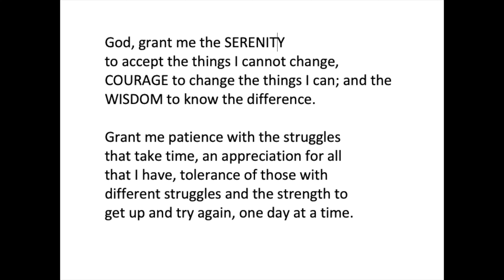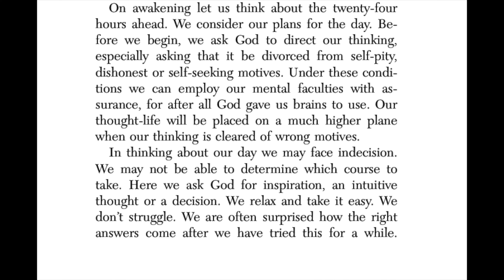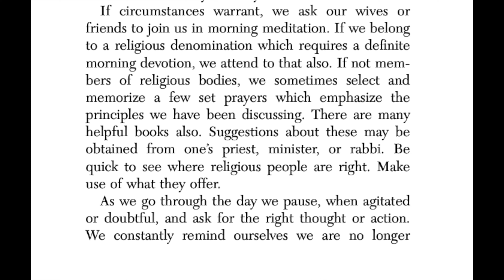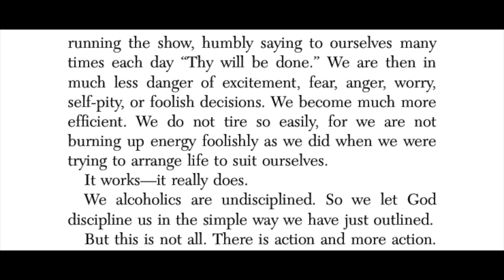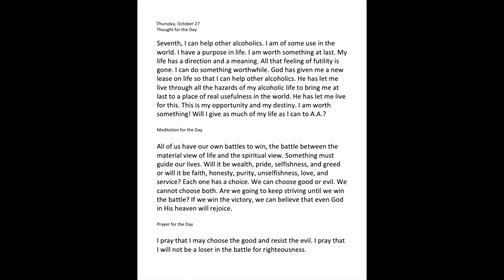Twenty-Four Hours A Day Reading - October 27 - Serenity & 11th Step Morning Prayer & Meditation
Alcoholics Anonymous – “October 27” - Daily Reading from the Twenty-Four Hours A Day Book - Serenity Prayer & Meditation

24-hours a Day Book

Big Book of Alcoholics Anonymous - Link to Buy

Seventh, I can help other alcoholics. I am of some use in the world. I have a purpose in life. I am worth something at last. My life has a direction and a meaning. All that feeling of futility is gone. I can do something worthwhile. God has given me a new lease on life so that I can help other alcoholics. He has let me live through all the hazards of my alcoholic life to bring me at last to a place of real usefulness in the world. He has let me live for this. This is my opportunity and my destiny. I am worth something! Will I give as much of my life as I can to A.A.?

All of us have our own battles to win, the battle between the material view of life and the spiritual view. Something must guide our lives. Will it be wealth, pride, selfishness, and greed or will it be faith, honesty, purity, unselfishness, love, and service? Each one has a choice. We can choose good or evil. We cannot choose both. Are we going to keep striving until we win the battle? If we win the victory, we can believe that even God in His heaven will rejoice.

I pray that I may choose the good and resist the evil. I pray that I will not be a loser in the battle for righteousness.